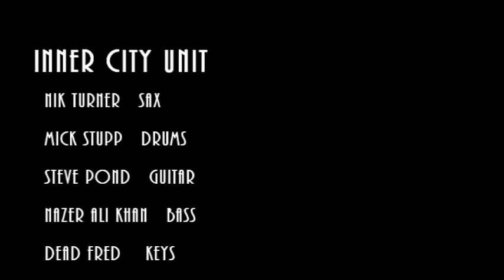ICU at Imperial College 30 10 85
00:20 LSD -  3:44  Forbidden Planet - 09:18 Brand New Cadillac - 12:33 The Presidents Tape - 14:43 Skinheds In Leningrad - 16:39 Stonehenge Who Knows? - 22:34 ICU - 26:50 Lonesome Train - 29:13 Zodiac - 32:27 Little Black Egg - 40:46 Blood And Bone - 43:59 Hurricane Fighter Plane - 46:51 Europaville - 55:05 There Was A Fungus Among Us - 57:36 Fallout Blues - 1:00:28 Paint Your Windows White - 1:05:50 Raj Neesh - 1:08:30 Young Girls - 1:12:17 King Bee - 1:15:36 The Bones Of Elvis - 1:23:06 Do The Crusher - 1:27:30 In The Mood - 1:31:40 Lost Bus Pass - 1:32:10 Raffle - 1:37:49 Gas Money - 1:40:21 Space Invaders - 1:43:50 Watching The Grass Grow - 1:46:50 Ghost Dance - 1:49:06 Short Sharp Shock - 1:50:09 Watching The Grass Grow (reprieved) - 1:52:12 Nik Says Goodnight